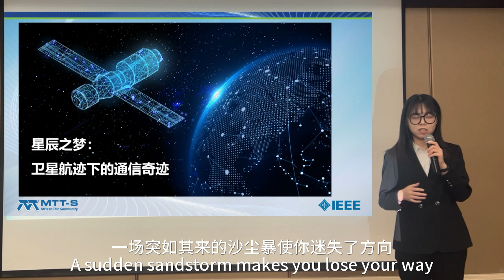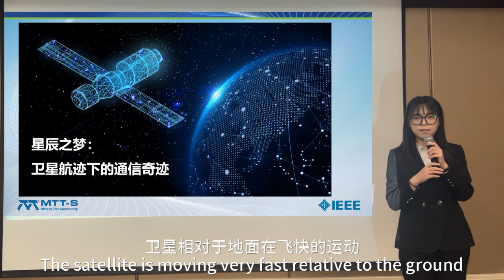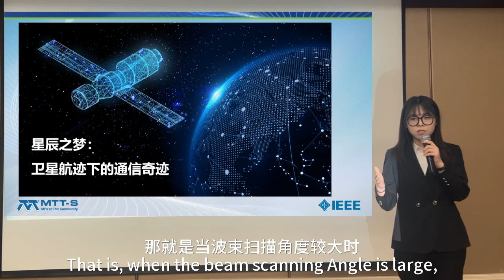First Place Award Zijia Wu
Zijia Wu, Southeast University